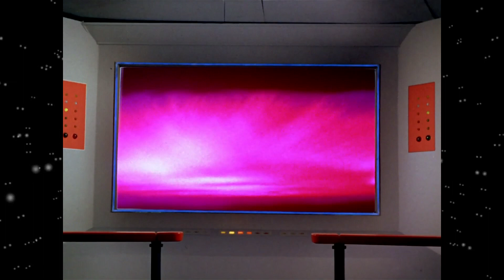Quick thoughts on... - By Any Other Name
50 years and a week ago NBC aired another new episode of Star Trek called "By Any Other Names". These are my honest opinions about it.